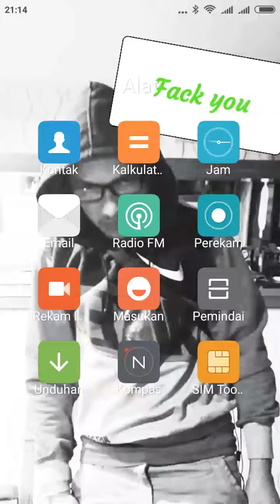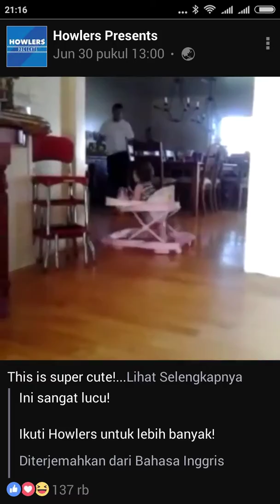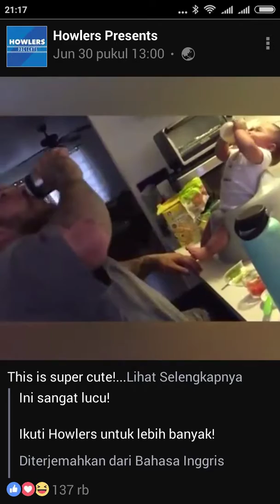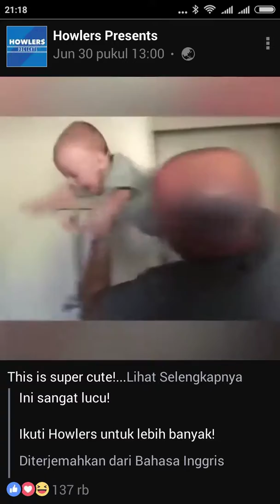19 Agustus 2018(1)